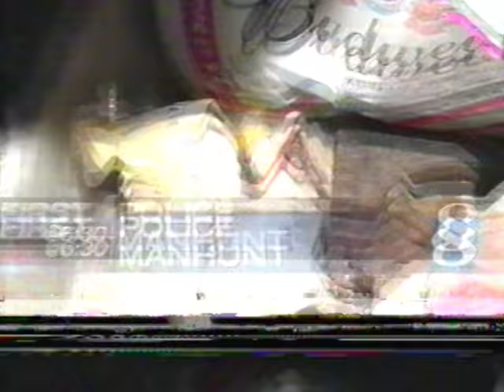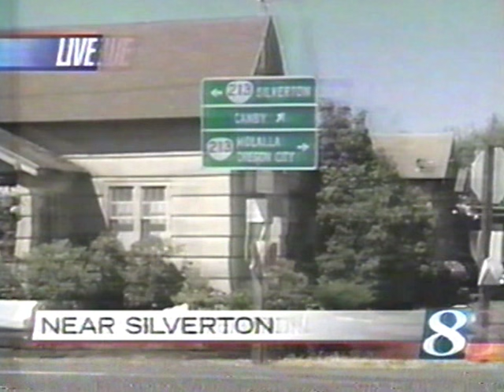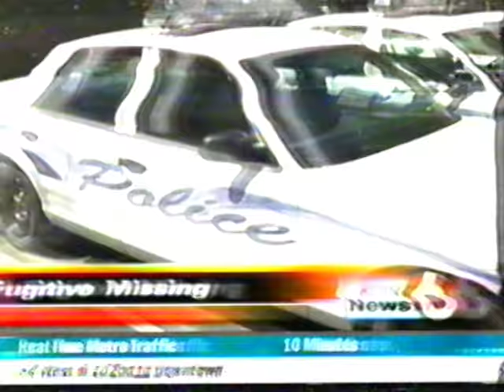Silverton Oregon 2003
when a local stole a police car